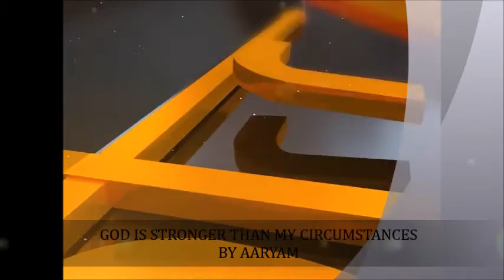#101 GOD IS STRONGER THAN MY CIRCUMSTANCES BY AARYAM यह वक़्त भी गुज़र जायेगा !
यह वक़्त भी गुज़र जायेगा !
The Aaryam A VISIONARY & GURU TO UNLEASH THE SECRET OF LIFE Master of several trends, PROF.PUSHPENDRA KUMAR ARYA is a famous Journalist, Teacher, Author, Vedic Astrologer and Spiritual Healer. After an extreme professional life he is totally devoted to pure spiritual life as "AARYAM". He has scripted more than 6000 articles in various newspapers and magazines and authored over 85 books on various issues worldwide. He is the founder of 'ETHNIC INDIA' and 'AARYAM INTERNATIONAL FOUNDATION'. He has visited 11 Jyotirlingam, Kailash Mansarovar, Char Dham Yatra and 7 Puris, he also self-visited almost all religious places in India. He has internationally travelled approximately 65 times by 2021. प्रोफ़ेसर पुष्पेंद्र कुमार आर्य ही वर्तमान के लब्ध प्रतिष्ठित आध्यात्मिक गुरु 'आर्यम' के रूप में विख्यात हैं। आप भारतीय दर्शन और आध्यात्मिक क्षेत्र में अपने विशिष्ट व्याख्यानों के लिए जाने जाते हैं। आपकी देशनाओं और शिक्षाओं से दुनिया भर में हज़ारों लोगों का आत्म रूपांतरण हो रहा है। भारतीय प्राच्य विद्याओं और वैदिक संस्कारों के लिए आपके द्वारा किये जा रहे प्रयासों से धर्म का जगत अभिभूत हो रहा है। देश और दुनिया में आपके द्वारा लिखित आठ हज़ार से भी अधिक लेख और लगभग 85 ग्रन्थ -पुस्तकें आज उपलब्ध हैं। आपके हज़ारों प्रवचन और सन्देश लोगों के जीवन में क्रांतिकारी बदलाव ला रहे हैं।